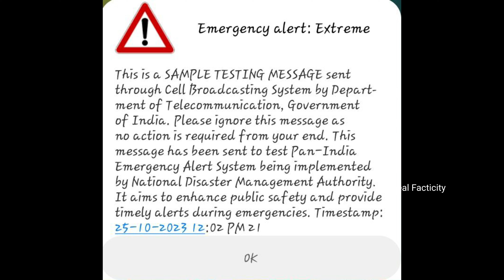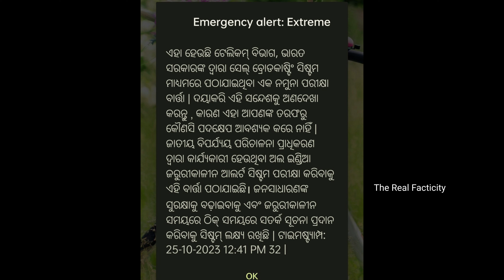😱⚠️ମୋବାଇଲରେ ଆସୁଛି Emergency Alert Message @therealfacticity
Jai Jagannath Friends @therealfacticity  re apana mananku swagat

Chalantu janiba kichi nua interesting facts